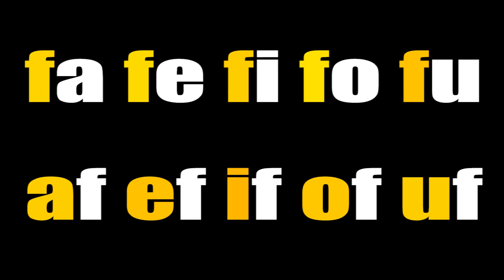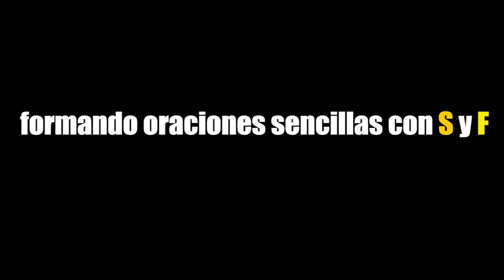EL MEJOR METODO SILABICO PARA APRENDER A LEER "BUENISIMO". EL SONIDO DE LA "F"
BUEN METODO SILABICO PARA QUE EL NIÑO APRENDA A  LEER DESDE CASA MUY DIVERTIDO E ILUSTRATIVO.